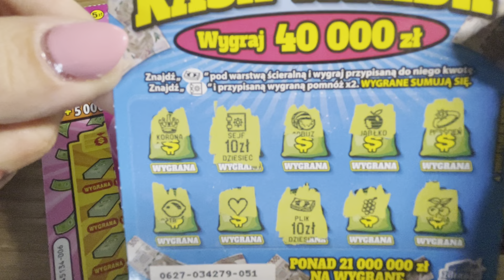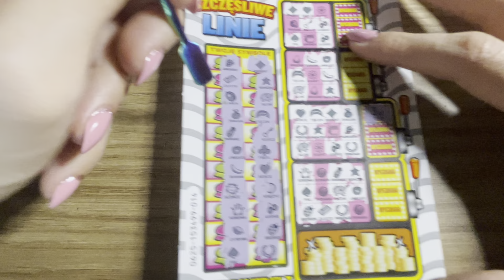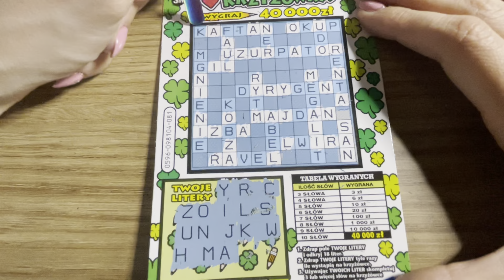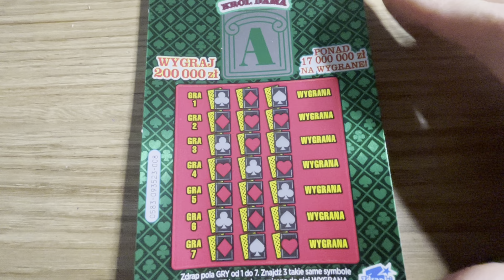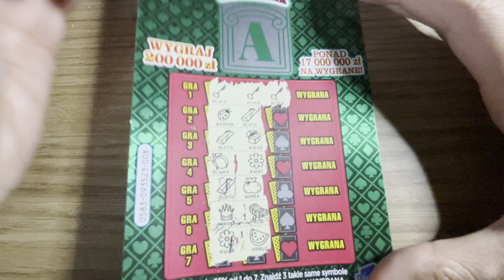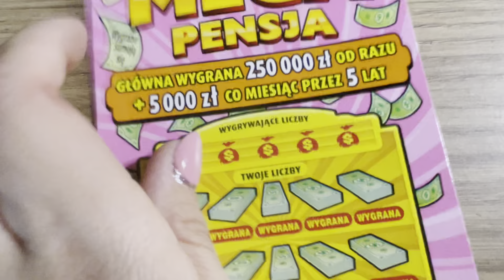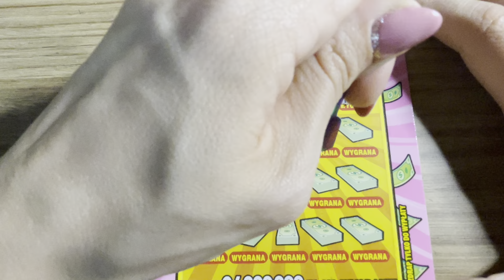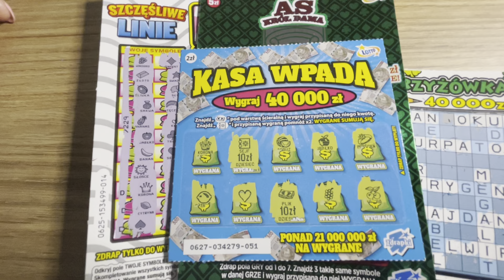Zdrapki lotto # 49 # MIX ZDRAPEK